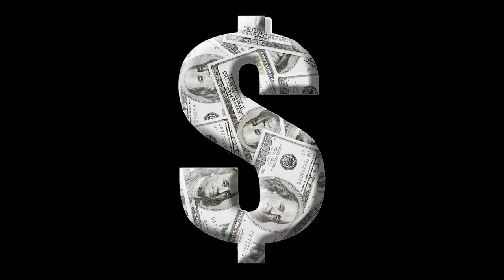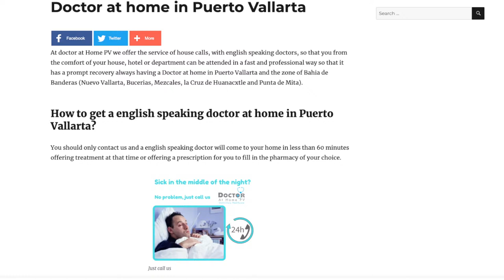Americans Where to Live in Mexico | Americans Where to Visit in Mexico | Live Broadcast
This is what we do full time.  We will use your donation to make more, better, informative videos about visiting and living in Mexico.

This is a live broadcast as the title says, about Americans Where to live in Mexico.  Or on the other hand, this broadcast is about Americans Where to visit in Mexico.  This broadcast is about where we have been in the last one year, our first year making YouTube videos about Expats living in Mexico.

In this live broadcast, we will present to you many video clips and discussion about Expat travel in Mexico.  We do this every Saturday at 10am central time.  We have people from all over the world that want to talk about cool places to visit in Mexico.  Many of our regular visitors tell us about safe places to visit in Mexico.  It´s all good and it is always very fun when people from all over the world share there ideas about Americans Where to live in Mexico or about Americans Where to visit in Mexico.

In this video, we will talk about great place to visit in Mexico, and we will talk about great places to live in Mexico.  And, below these words, we have many resources that you can use to help you in your journey to explore the wonders of Mexico.

Many people wonder what are the best places for Americans to live in Mexico.  In this video we will share with you some of our favorite places.  But, these videos are only our first year of exploration.  The more we travel, the more places we fall in love with.  So, for an American going to Mexico, you might want to join the discussion and share your ideas, opinions, and or concerns.  People from all over the world join us every week.

So Please join us.  The links below give you information from questions that are frequently asked by the people that join us.

Best,
Bill the Geek, Bill Dallas Lewis

ERIC DREWS NEW YOUTUBE CHANNEL

Can´t beat em, Join em!

KATIE IBARRA LATEST HOUSE FOR SALE VIDEO

Open House
Saturday, January 15th from 12:00 PM to 3:00 PM Location: Paseo del Lago 195 Int 9, Chapala, Jalisco, 45906, Riberas Del Pilar

Katie Ibarra, Realtor

Send an email request to receive your copy of the... Purchasing Property on Lake Chapala - Answers to FAQ

BILL DALLAS LEWIS EMAIL AND WEBSITE

MY IMMIGRATION ATTORNEY

MIGUEL LEMUS, DRIVER TOUR GUIDE, HELPER 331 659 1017